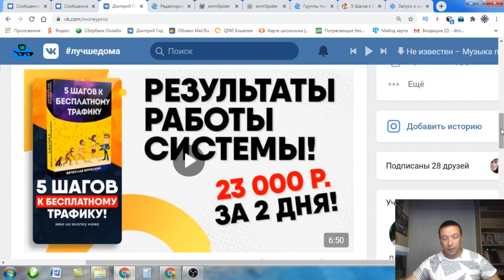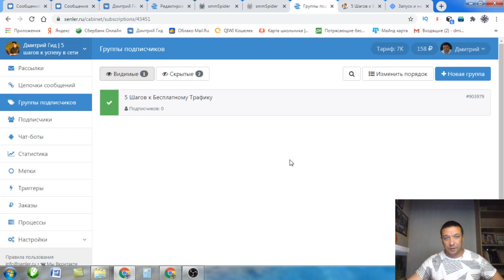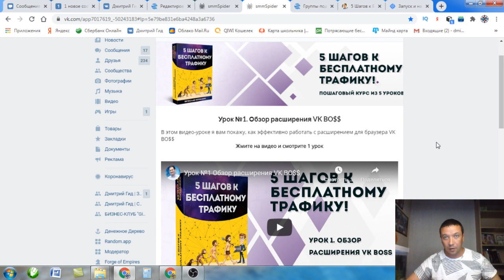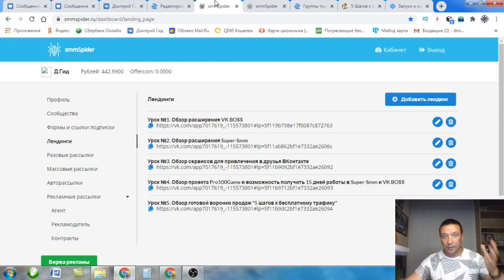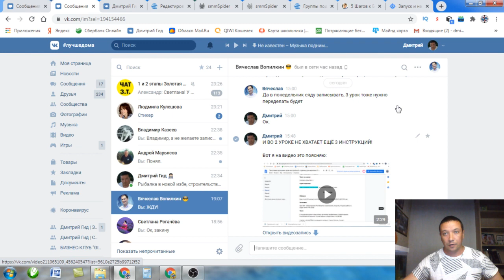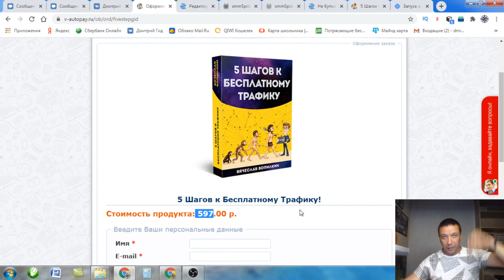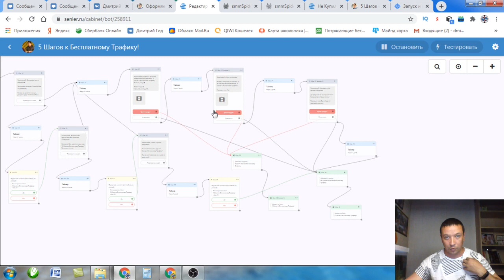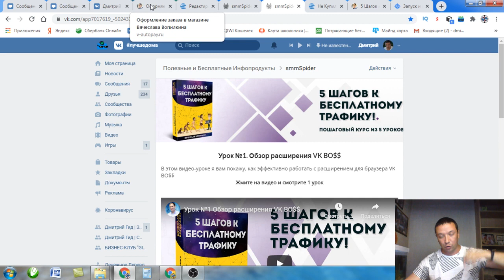Новая схема заработка в интернете! Настоящая денежная система ВКонтакте!